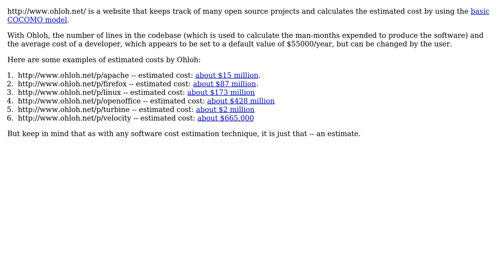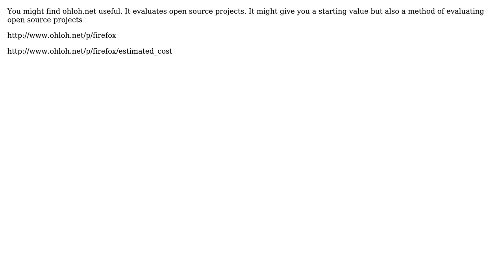Software Engineering: How can I estimate the value of an open-source project? (3 Solutions!!)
Software Engineering: How can I estimate the value of an open-source project?

With thanks & praise to God, and with thanks to the many people who have made this project possible! | Content (except music & images) licensed under CC BY-SA | Music | Images & others | With thanks to user Peter Lawrey user Joey Adams user I82Much user coobird user Al Crowley and the Stack Exchange Network Trademarks are property of their respective owners. You are responsible for your own actions.